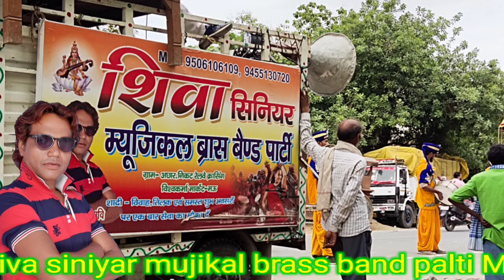मऊ जिले का टॉपर बैंड पार्टी शिवा सिनियर म्यूजिकल ब्रास बैंड मनोज कुमार रवि 9506106109🙏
mau jile ka tapar bend Shiva siniyar mujikal brass band palti Mau

singer Manoj Kumar ravi 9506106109

Baja Ke liye sampark kare 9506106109